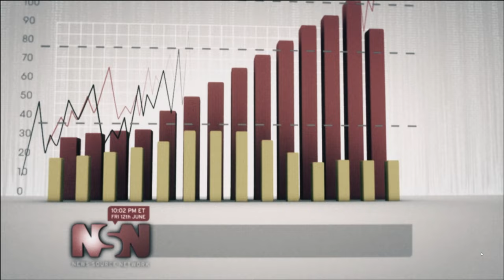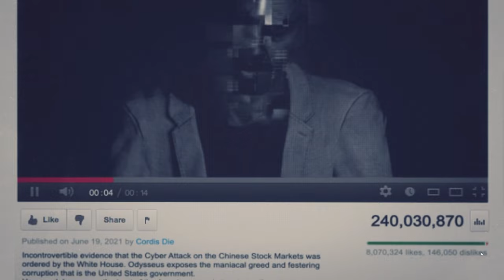the solution for the broken wrap editor